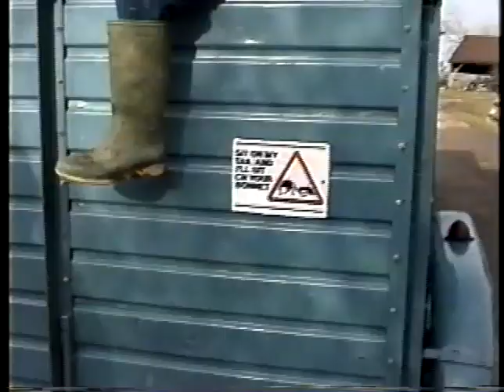1993 -M&D Neil,Bet Tom & Mary England